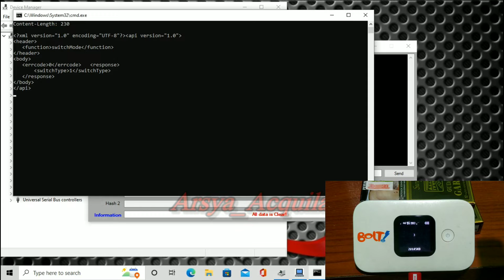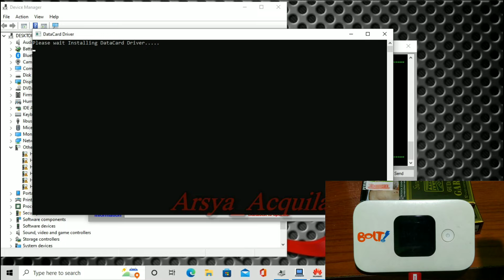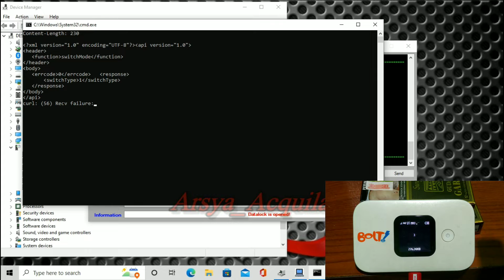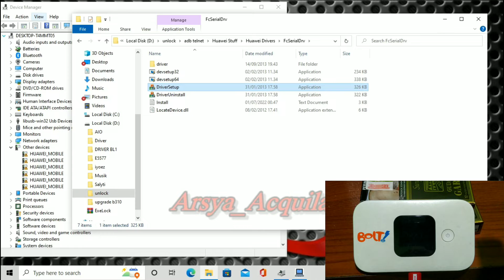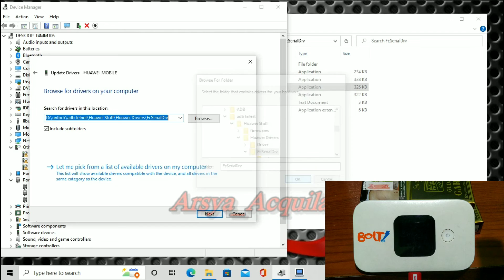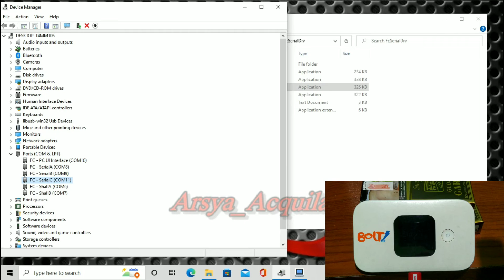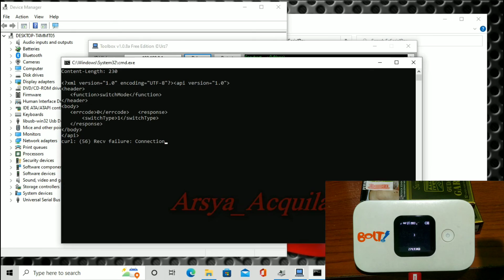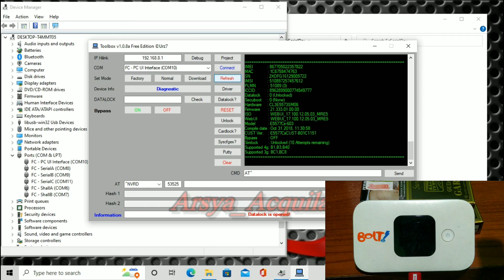Atasi Driver Modem Huawei Eror Di Windows10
Cara Mengatasi Driver Fcserial eror atau tanda seru di windows 10...
semoga bisa bermanfaat buat teman teman semua...
Untuk passwd ada di video..

FcSerial Driver link.
Ganti tanda bintang dengan titik